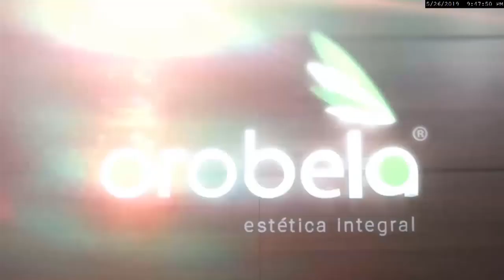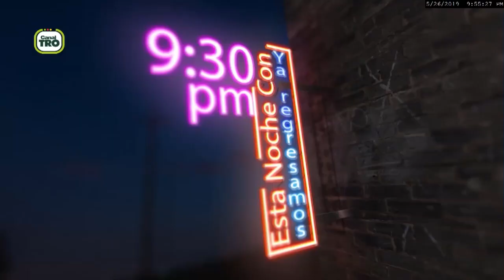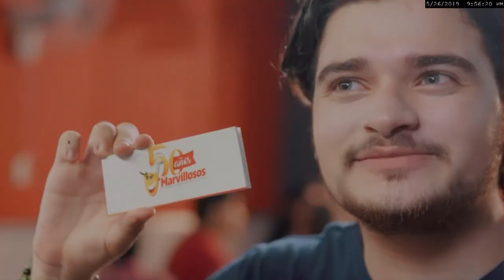ESTA NOCHE CON... OSCAR ALBERTO LEÓN CHACÓN. INGENIERO CIVIL - EX SECRETARIO PLANEACIÓN GIRÓN.